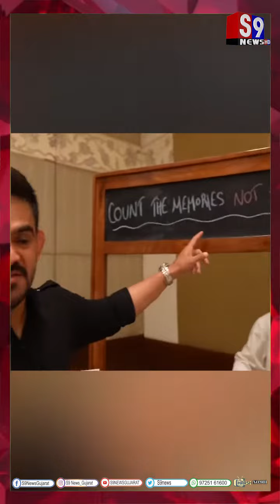ઈન્ડિયાના ખેલાડીઓએ તેમના પ્રિયજનો સાથે દિવાળી ઉજવણી કરી - જુઓ વિડીયો